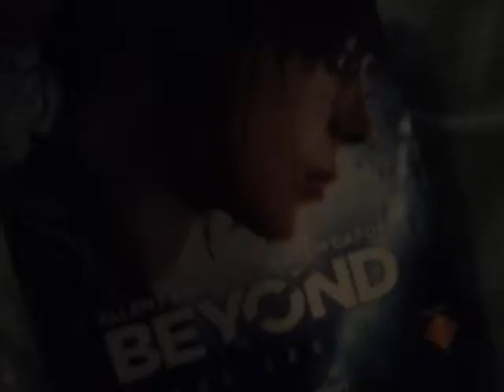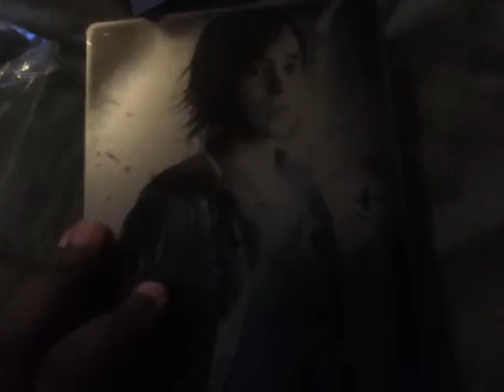Beyond 2 Souls Unboxing